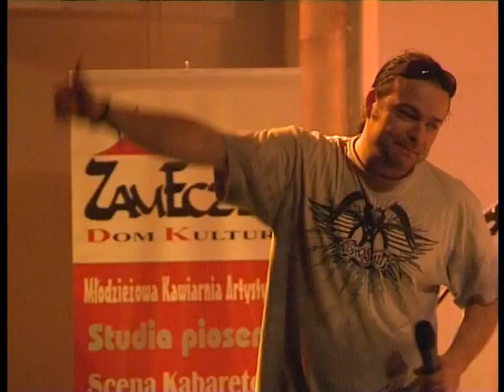Scena dla Ciebie 2010 - Oddział Zamknięty